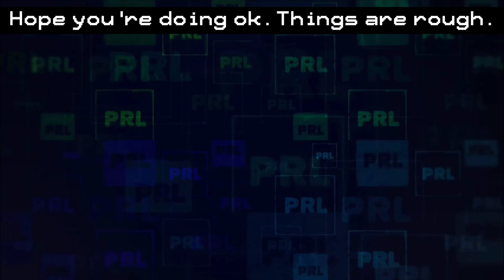Haunt the House | "Mewseum" scares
I tried playing this game around Halloween but I was in so much pain it wasn't as much fun.

I finally did it again. It sure is easier to edit yourself when you don't look like you hate everything 😅

GOOD HEALTH!